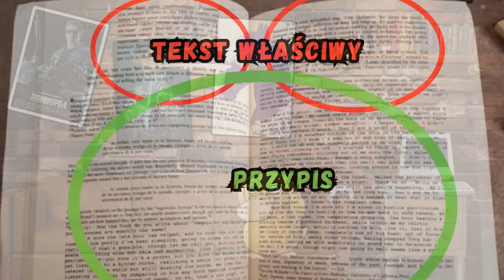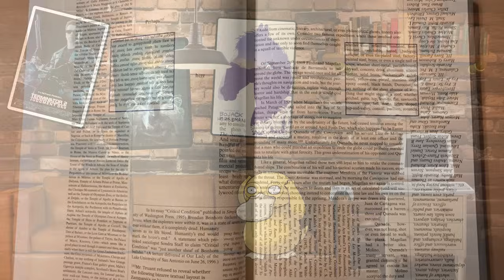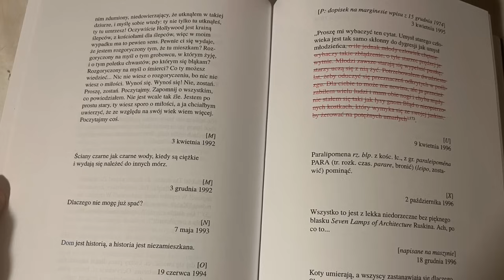PRAWDOPODOBNIE NAJDZIWNIEJSZA KSIĄŻKA JAKA ISTNIEJE (ale czy to dobrze?) 🥴| DOM Z LIŚCI 🏠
lyść